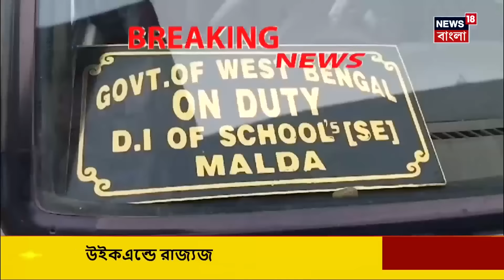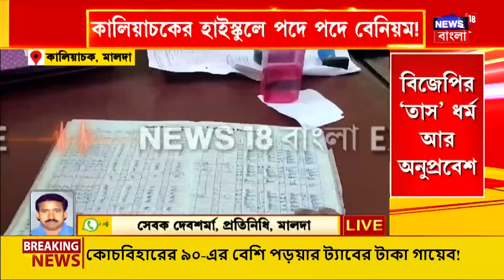Kaliachak News : স্কুল পরিদর্শনে গিয়েই প্রধান শিক্ষককে 'ধমক' স্কুল পরিদর্শকের ! কেন ? | Bangla News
Kaliachak News : Kaliachak এর হাইস্কুলে পদে পদে বেনিয়ম ! ছুটির আবেদন না জানিয়েই একসঙ্গে গরহাজির দশ শিক্ষক ! Midday Meal এর হিসেবেও যথেচ্ছ বেনিয়ম ! দীর্ঘদিন ধরে highschool এ হয়নি কোনও অডিটও ! ভূরি ভূরি অভিযোগ পেয়েই পরিদর্শনে স্কুল পরিদর্শক। ক্যামেরার সামনেই প্রধান শিক্ষককে 'ধমক' !

n18oc_north-bengal